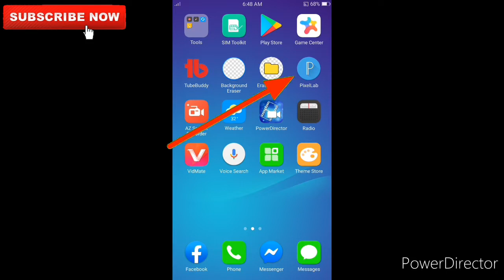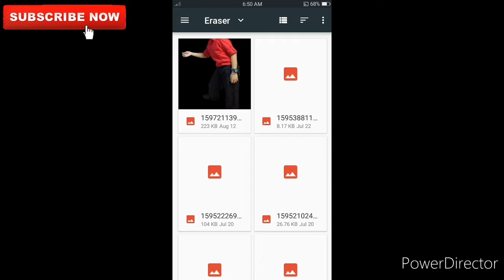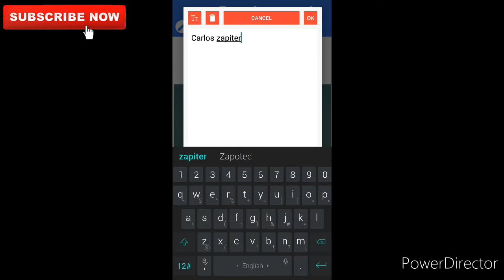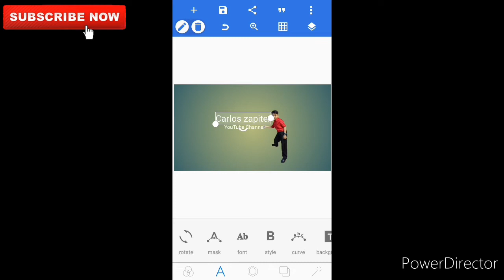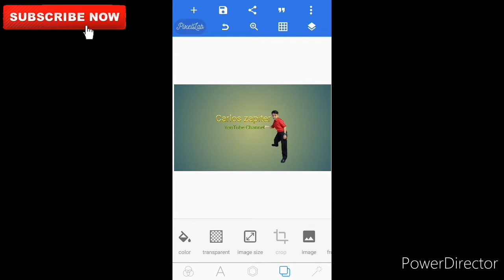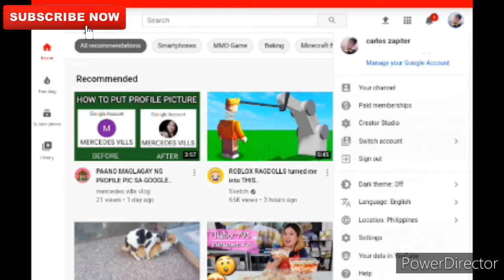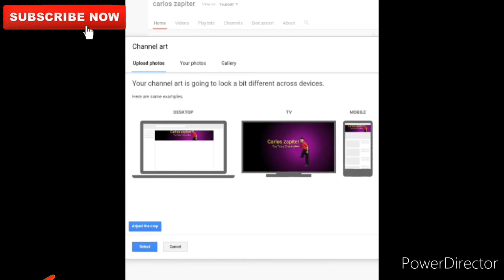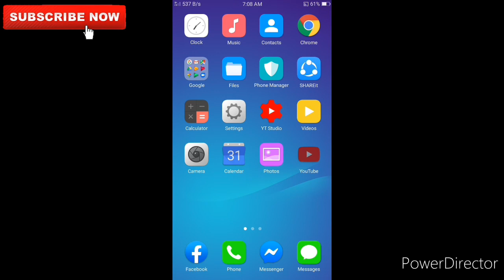PAANO GUMAWA AT MAGLAGAY NG CHANNEL ART / CHANNEL BANNER GAMIT ANG CELLPHONE